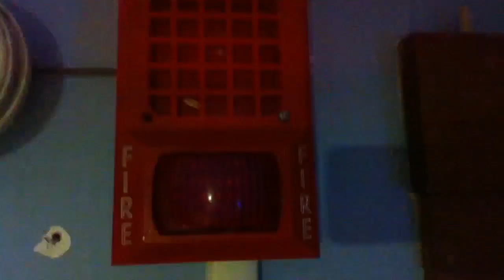LED insert for AV/32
A stupid video showing the LED insert I made for my AV/32, it allows it to be run on FWR If you want details on how to make one, pm me..